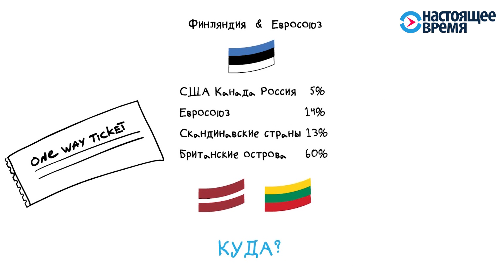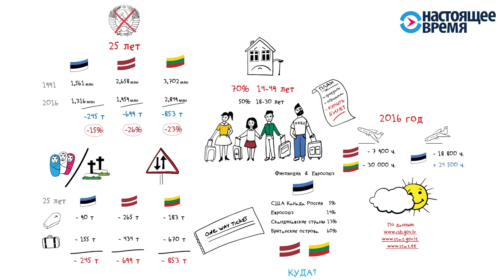Демографический кризис в Балтии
В странах Балтии серьезный демографический кризис. За четверть века Литва, Латвия и Эстония совокупно «потеряли» 25% населения. Вот данные статистики по трем странам